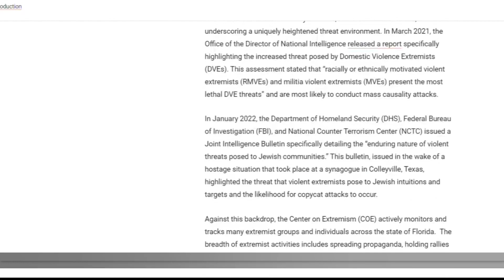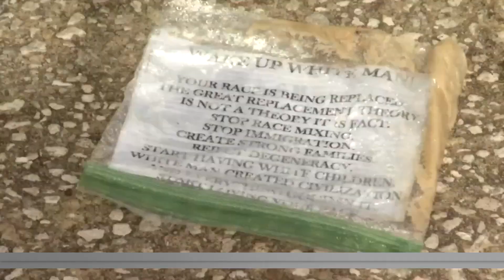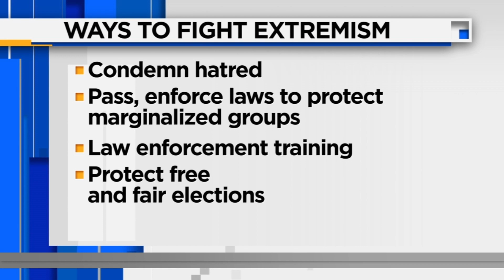Jacksonville group named in ADL report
A report from the Anti-Defamation League shows the state of Florida is home to what is described as an “extensive” network of white supremacists and other extremists.